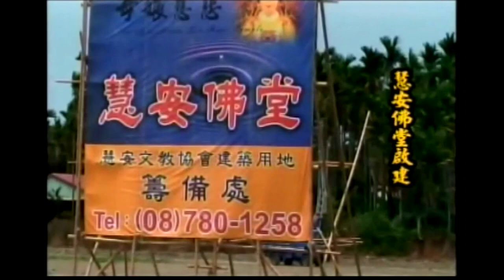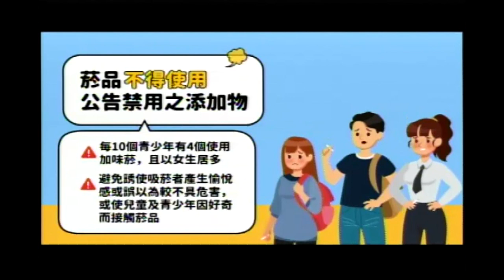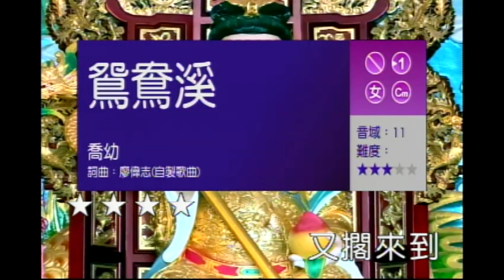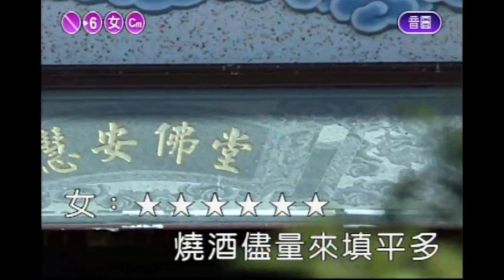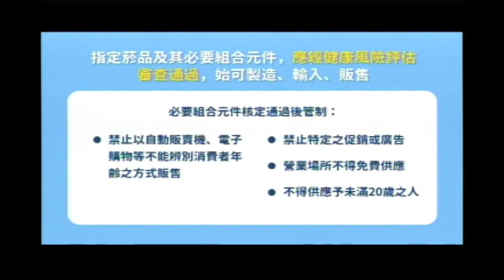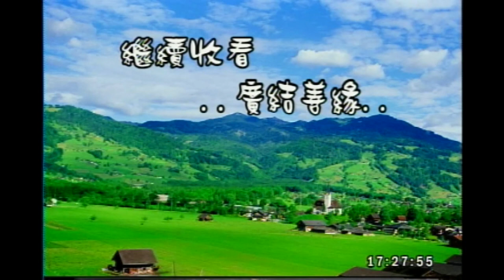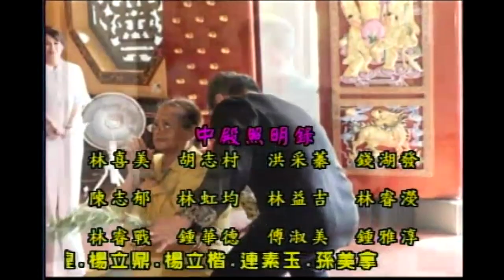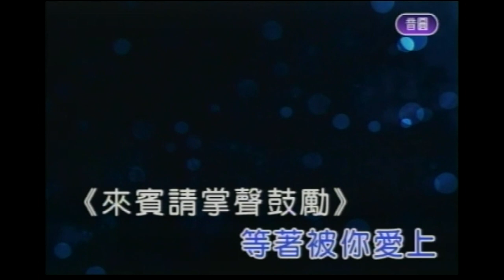慧安堂 廣結善緣 2023/06/23 16:00-18:00